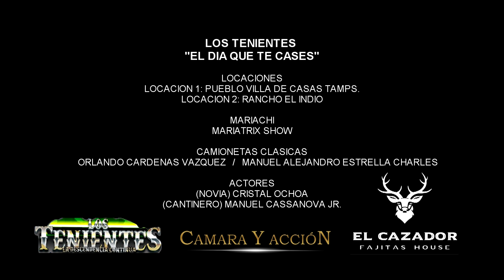Los Tenientes - El Día que te Cases VIDEO OFICIAL 2020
VideoOficial grabado y editado con consentimiento de los artistas para este canal de YouTube.
Contenido Original.